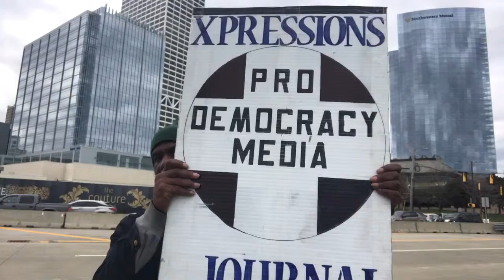Foxconn Wisconsin darkest days “Save Lake Michigan “ from Foxconn pullition